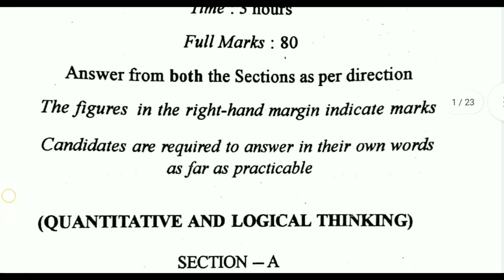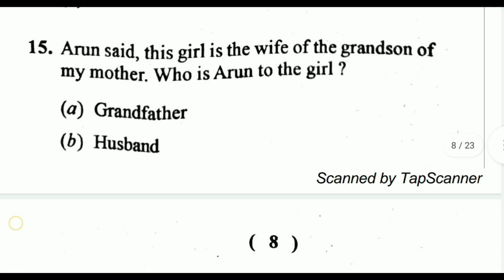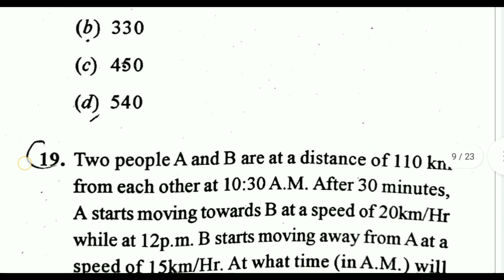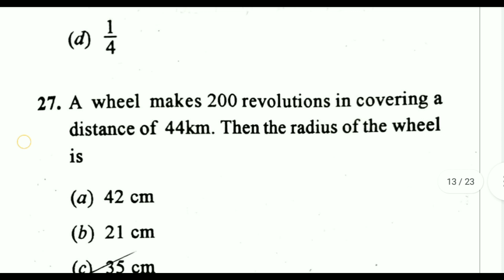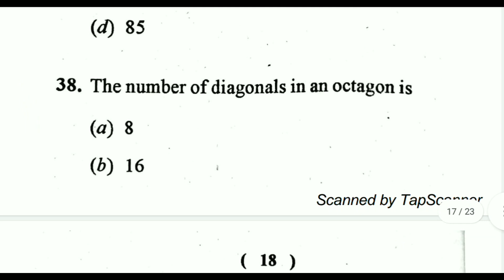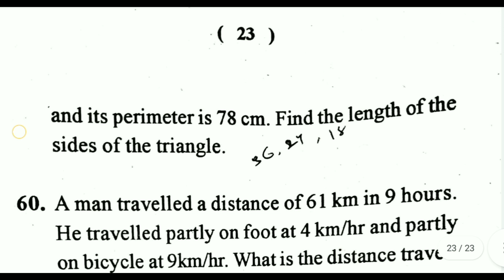SECC-II . Quantitative & Logical Thinking Question Paper Berhampur University 2022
Your Queries-
1) Majhi Tutorial,
2) Majhi sir,
3) Biranchi Majhi,
4) class 12 Math CHSE syllabus Odisha,
5) 12 class Mathematics CHSE syllabus Odisha,
6) Majhi Tutorial derivative exercise Solutions CHSE Odisha,
7) Continuty and differentiability CHSE syllabus Odisha Majhi Tutorial,
8) class 12 Differential Equations CHSE syllabus Odisha Majhi Tutorial,
9) Majhi Tutorial CHSE Odisha,
10) Bsc physics first semester CHSE Odisha Majhi Tutorial,
11) Vectors class 12 in Odia,
12) Vectors in Odia,
13) Inverse trigonometric function CHSE syllabus Odisha,
14) Vectors CHSE syllabus Odisha,
15) Determinant CHSE syllabus Odisha,
16) Matrix CHSE syllabus Odisha,
17) Continuity and Differentiability CHSE syllabus Odisha,
18) Integration CHSE syllabus Odisha,
19) Biranchi Majhi,
20) Bsc mathematical physics CBCS syllabus Odisha,
21) Bsc mechanics CBCS syllabus Odisha,
22) Bsc waves and optics CBCS syllabus Odisha,
23) Important Questions for exam Odisha,
24) Exam selection CHSE Odisha,
25) Electricity and Magnetism Bsc Physics second semester Odisha,
26) Electric field and potential Bsc physics second semester,

Thanks...